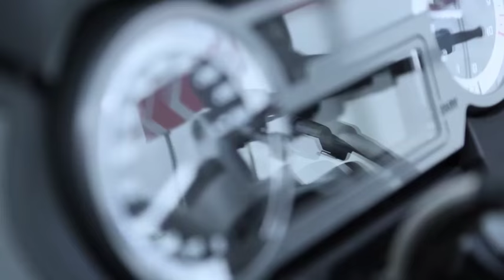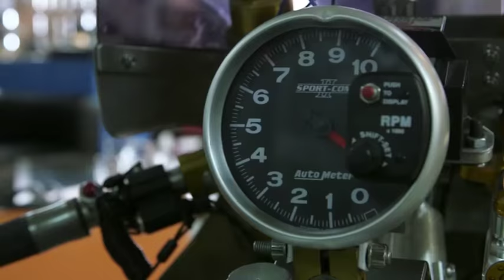Два колеса. Выставка "Мотовесна" 2016 г.